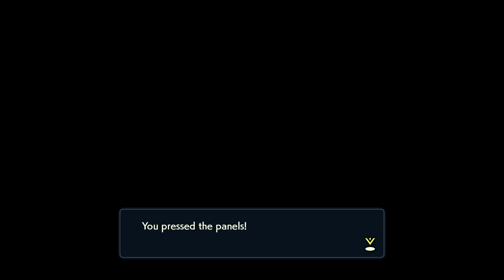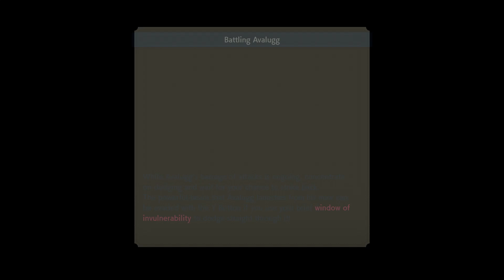Pokemon Legends Arceus 19